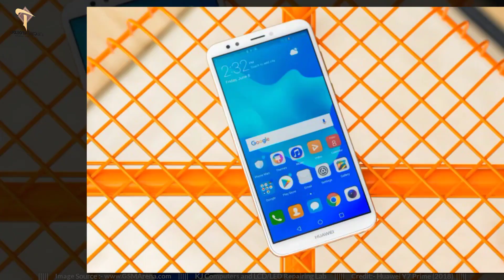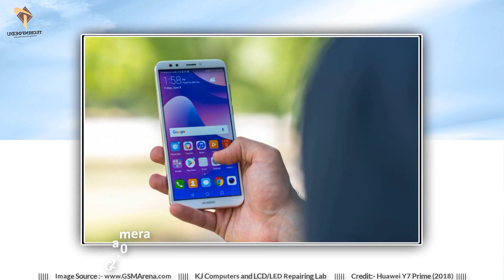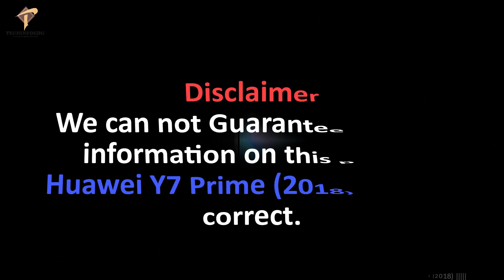Huawei Y7 Prime 2018 | First Look, Price, Specs, | Techinfoedu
Meet the new Huawei Y Series Smartphone Huawei Y7 Prime 2018.The new Huawei Y7 Prime 2018 will be equipped Back Dual Camera: 13+2  megapixel and Front camera: 8 megapixel Capture your own legend.The price of the device will be About 170 EUR.The Huawei Y7 Prime also comes with a new look and new Body Design with 3 Colours (Black, Gold, Blue).The New Huawei Y7 Prime (2018) Processor maximum speed.I hope you will enjoy Huawei Y7 Prime 2018 smartphone Video.

Key specs:

 5.99 inches IPS LCD capacitive touchscreen
13+2 Megapixel Dual Back Camera
 8 Megapixel Front Camera
 (32 GB Storage, 3 GB RAM)
 Non-removable Li-Ion 3000 mAh

((((((((((      Credit      ))))))))))

 Credit:  Huawei Company
 images Source Credit: Google Search and Gsmarena.com

((((((   Credit Sound Provider   ))))))

((((((  About Techinfoedu  ))))))

Techinfoedu is a Youtube Channel,where you will find Latest Technological and Latest Mobile phone videos in Hindi/Urdu.and New Video is Posted Everyday :) :) :)